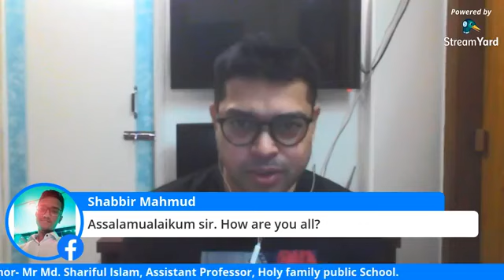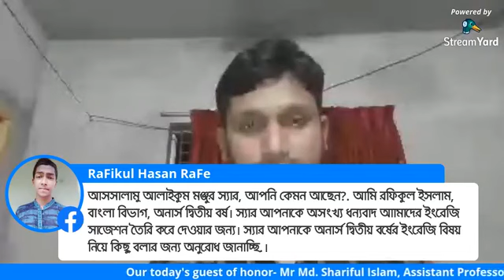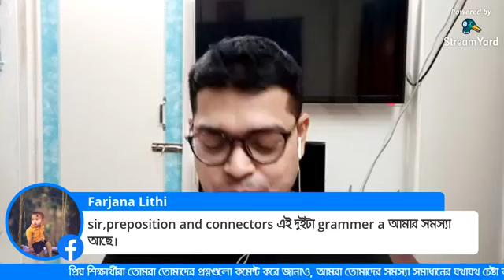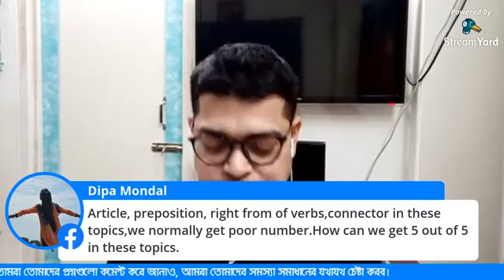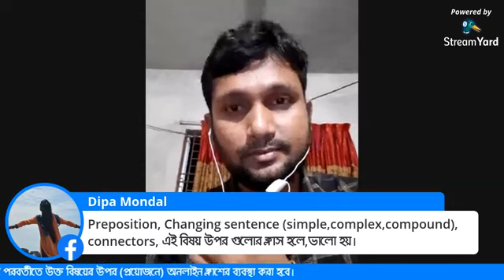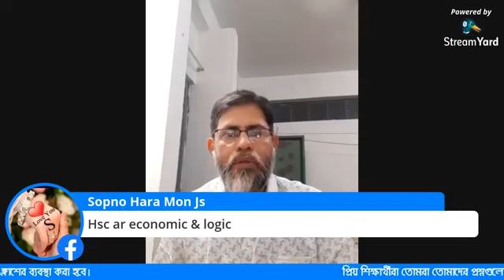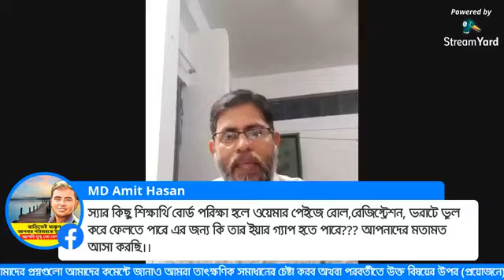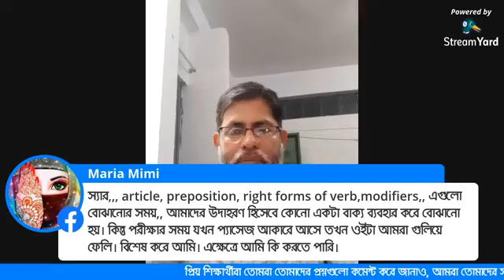আমাদের পড়াশোনা [শিক্ষক অনলাইন মত বিনিময় সভা] (Part-2 ) ‍Subject- English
ছাত্র-শিক্ষক অনলাইন মত বিনিময় সভা (Part-2 ) ‍Subject- English